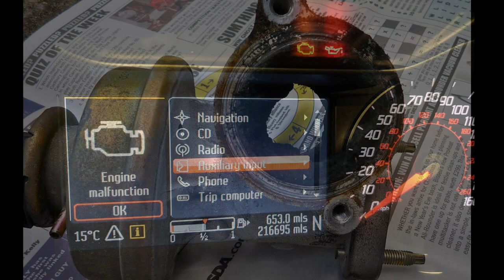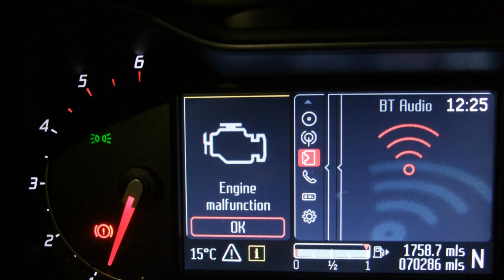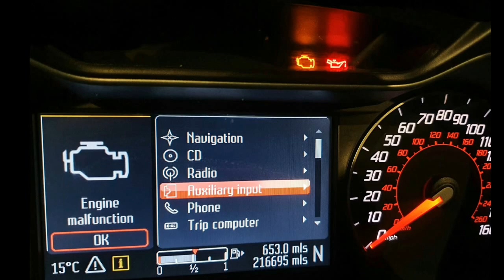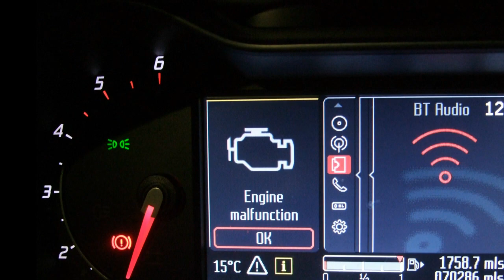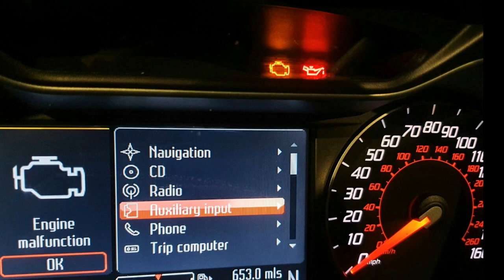Verificari auto-cat rezista valva egr ce sa faci?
In cadrul testelor noastre am facut o lista de defectiuni si simptome in cazul valvei egr precum.Durata de viata si recomandarile sunt de asemenea importante de tinut minte pentru a evita niste costuri ridicate pentru viitor la masina ta.
Exista numeroase masini cu kilometraje impresionate ce nu au avut niciodata probleme cu valva egr fapt ce demonstreaza ca putina atentie combinata si cu ceva bafta te poate tine departe de acesta problema cu masina ta.

Aici ai linkul cu toate piesele importante si scumpe la masini cat rezista fiecare si ce sa faci sa prelungesti durata de viata a lor

Daca vrei sa repari,cumperi sau sa vinzi o masina te putem ajuta sa gasim rezolvare la cerinta si problema ta!
Aici ne poti sustine canalul, cont lei: RO18BTRLRONCRT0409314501 /

Vezi si clipurile despre

Capitole:
00:00​ Intro
00:03​ verificare auto egr
05:45 cum repari egr

Mixkit License
Pixabay License